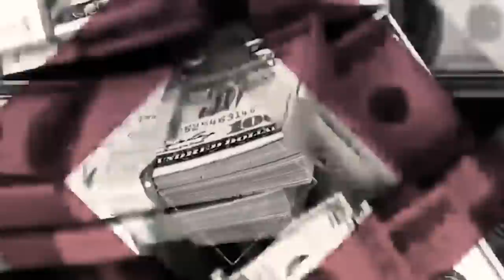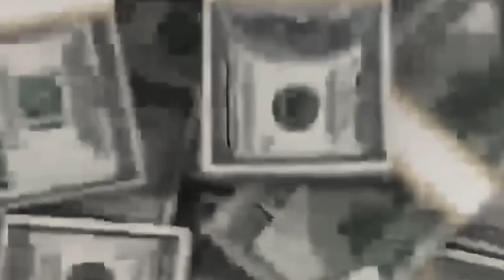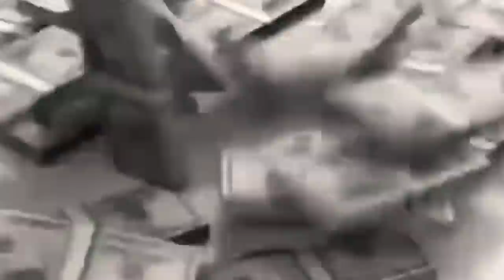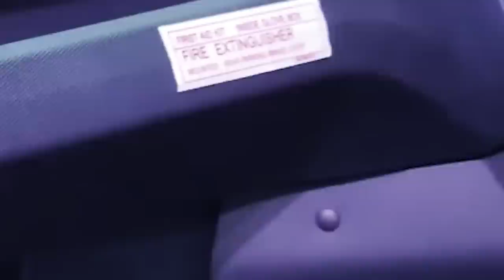shlei ka spah ki nong india//storyteller lyndon isone